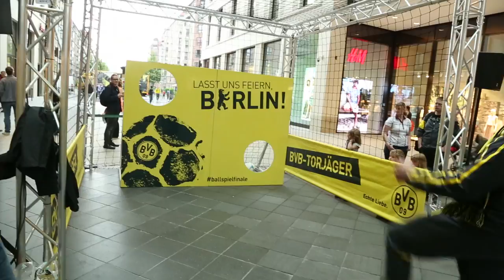Norbert Dickel und MANni lassen Jürgen Klopps Traum wahr werden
Jürgen Klopp hat zum Abschied ein Ziel vor Augen: "Noch einmal mit gutem Grund auf dem Lastwagen um den Borsigplatz fahren", wünscht sich der BVB-Trainer, "das wäre ziemlich lässig."
Damit kloppostraum wahr wird, steht MANni ihm tatkräftig zur Seite.